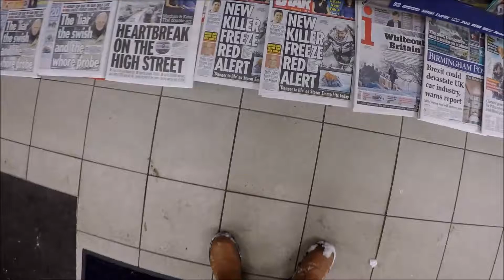Birmingham Snow & Channel Update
It has been snowing in Birmingham from 27/02/2018 to 02/03/2018.  The temperature stayed below zero for a few days so the snow level kept building up.  The snow wasn't heavy but we now have some quite decent drifts around Great Barr in North Birmingham.

If you come from somewhere that really has snow, please look away!  I look forward to your comments.